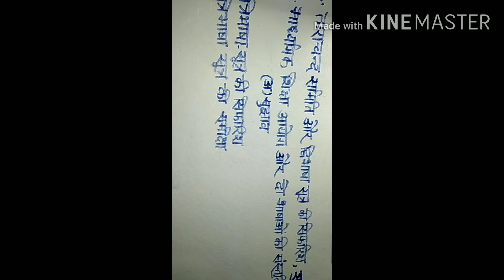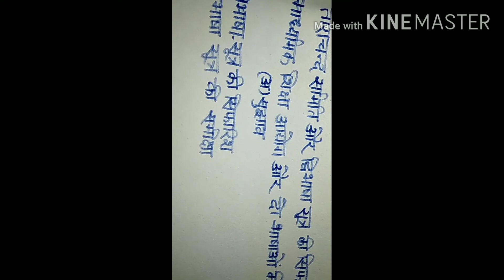Part-1Trilingual Sutra (त्रिभाषा-सूत्र )